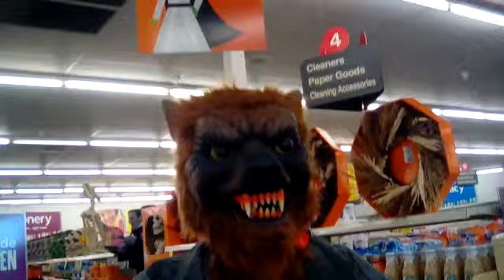CVS Halloween 2017